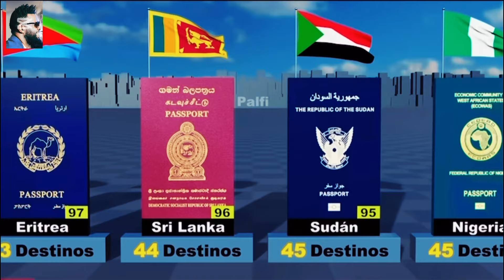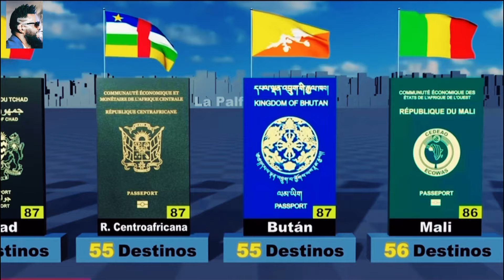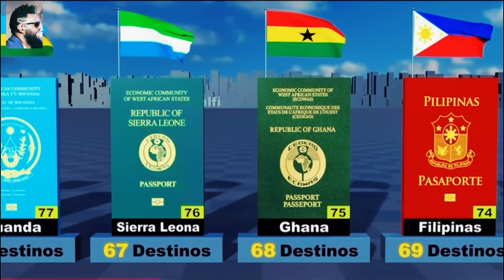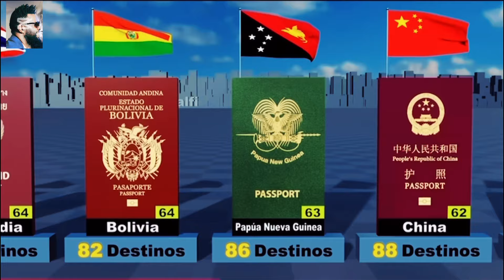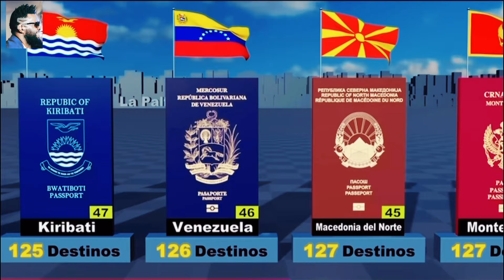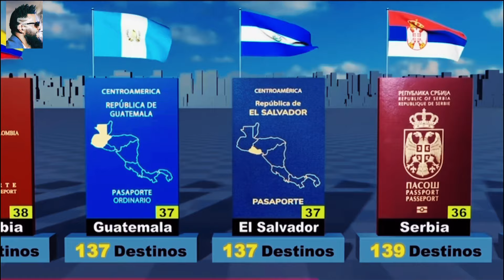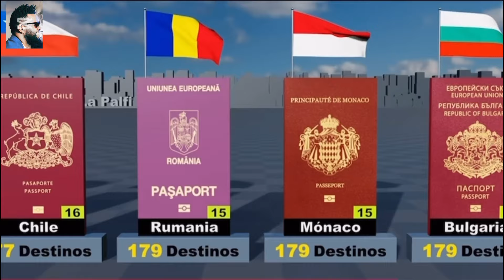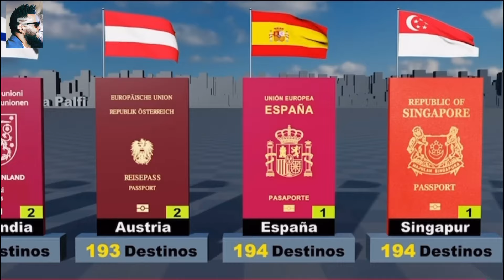PASAPORTES MÁS PODEROSOS DEL MUNDO PAÍSES.